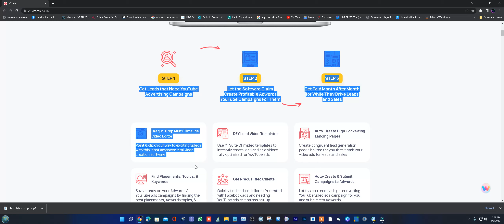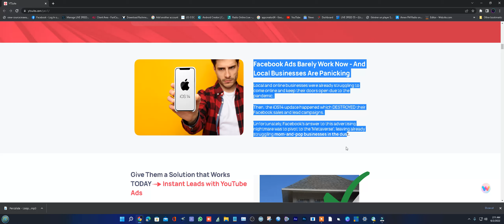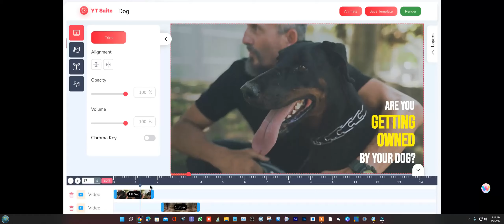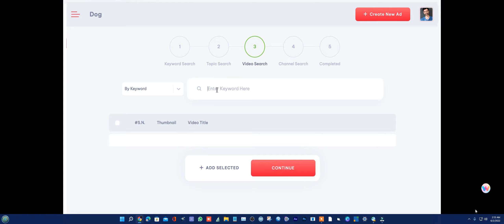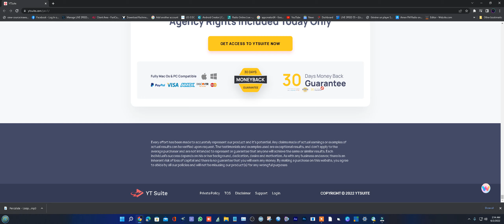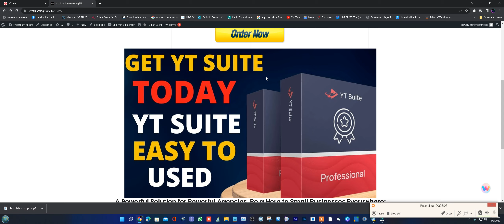YT-suite: FULL TUTORIAL HOW TO GET MORE YOUTOBE SUBSCRIBERS WITH YT-SUITE